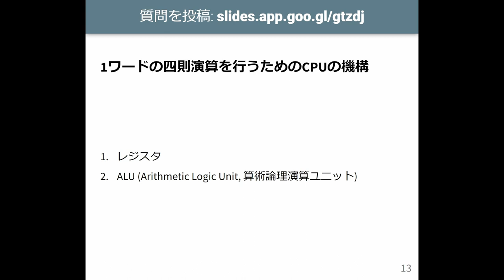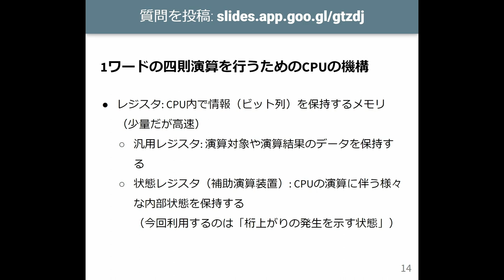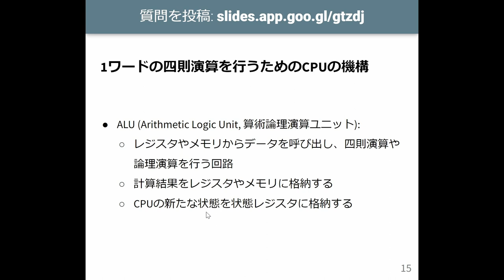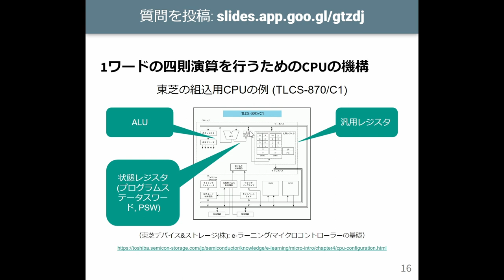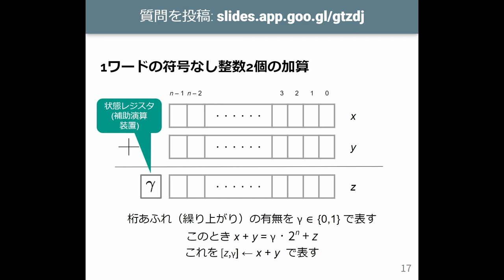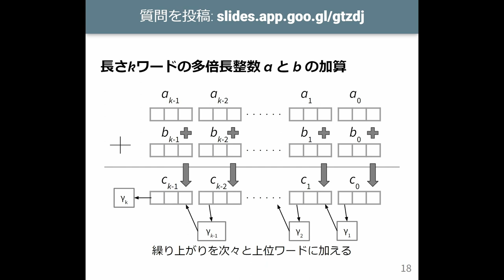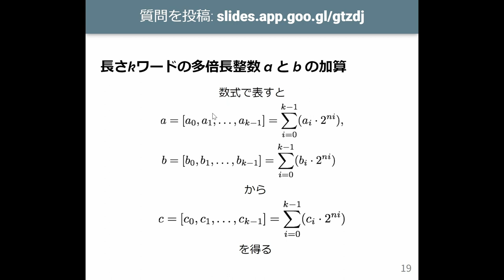計算機数学 I 2023 (3-2) 多倍長整数の加算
多倍長整数の加算．